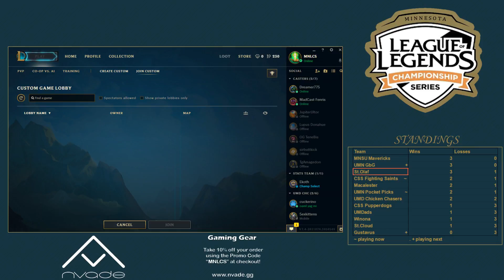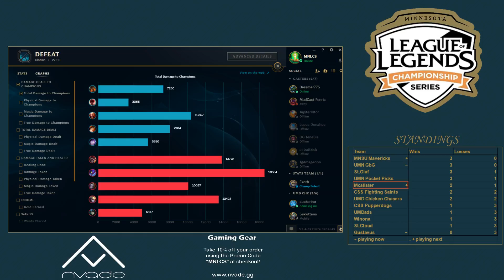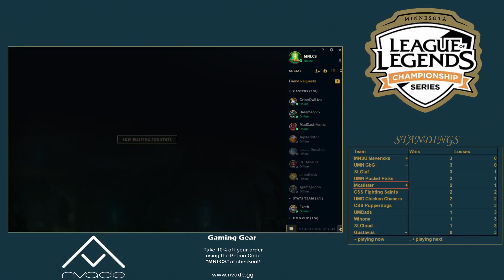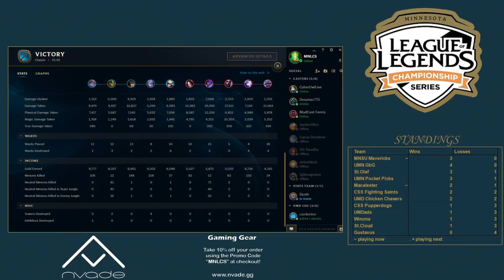MNLCS Week 4: UMD ChC vs CSS Pupperdogs